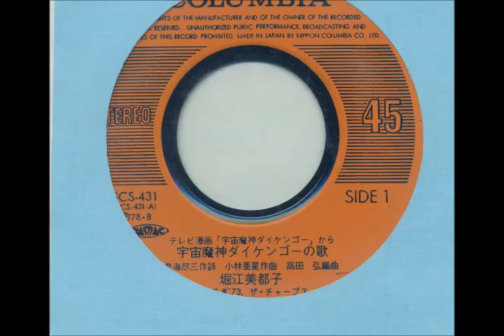「宇宙魔神ダイケンゴーの歌」（ 堀江美都子） 男だけど歌ってみた。(cover by hochi)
堀江美都子さんが歌う宇宙魔神ダイケンゴーの歌（1978年）をカバーしてみました。
11月の頭に、主アカでアップするつもりで歌ったんですが、あっちではたぶん知ってる方がいないと思うのでこちらで公開することにしました。
主題歌を堀江美都子さんが歌った、主人公ライガーの声が石丸博也さんだった（マジンガーZの兜甲児と同じ。）、ヒロインのクレオの声が堀江美都子さんだった（声優初挑戦）以外に話題の無いロボットアニメでしたが、ブライマンなんっていう影から主人公を見守るキャラがしぶくてカッコよかったですね。